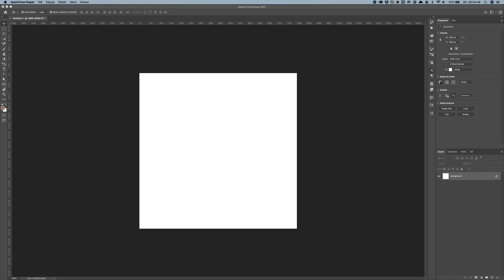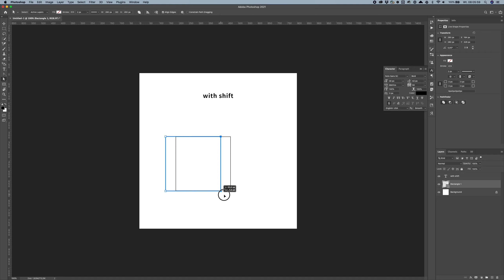Photoshop 22 issue – Direct Selection Tool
Photoshop 22.0.0 issue – Direct Selection Tool not working properly. With selected corners and holding shift, whole object is moving, not the selected paths.